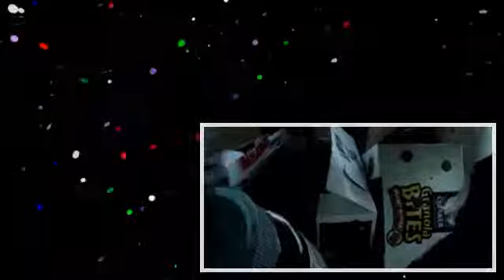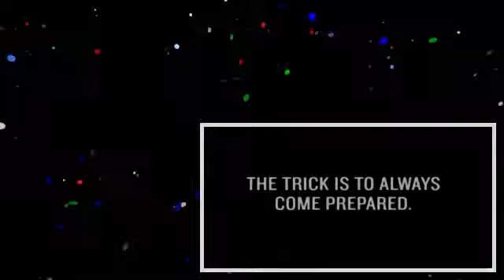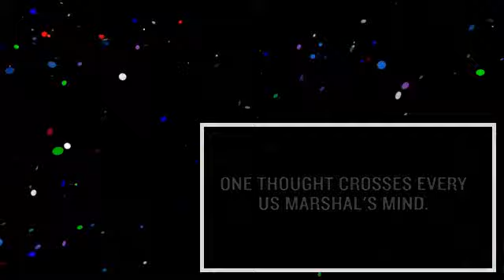Manhunters_ Fugitive Task Force_ Surveillance Food _ A&E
Find out what Marshals eat when they are on surveillance.